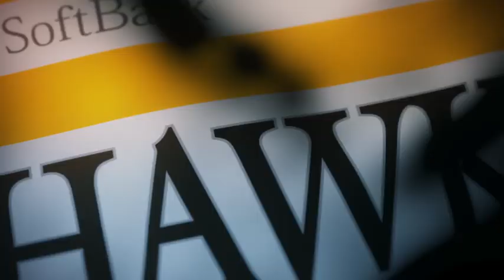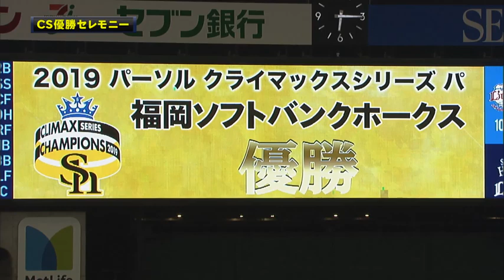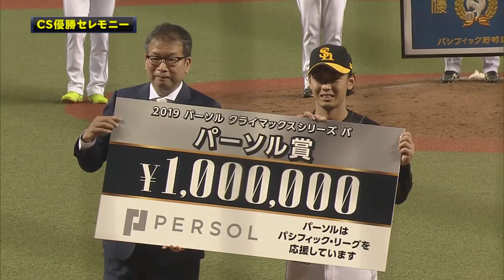ホークス公式 10月13日CS優勝セレモニー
福岡ソフトバンクホークス パーソル CS パ優勝！優勝セレモニーをお届けします。